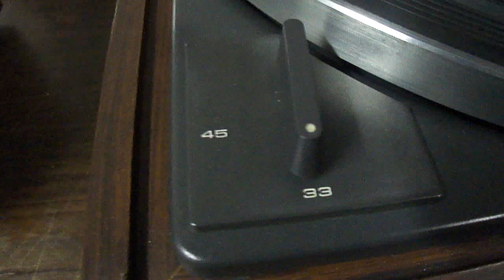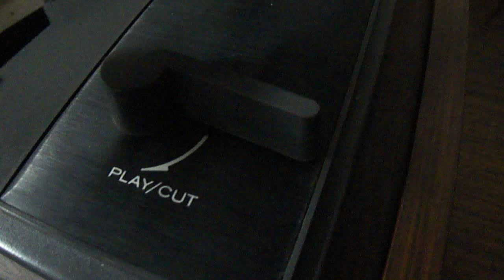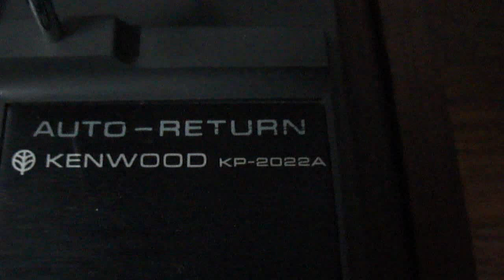O Rei do Som - Toca Discos Kenwood KP-2022A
Toca Discos Kenwood KP-2022A